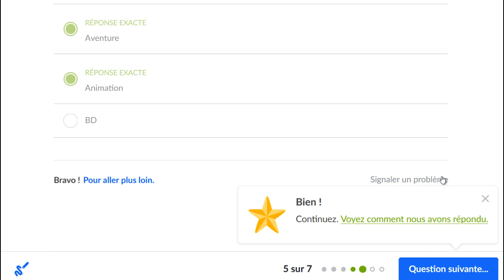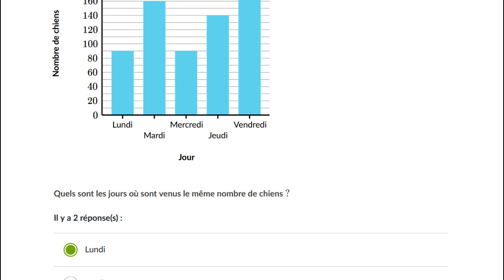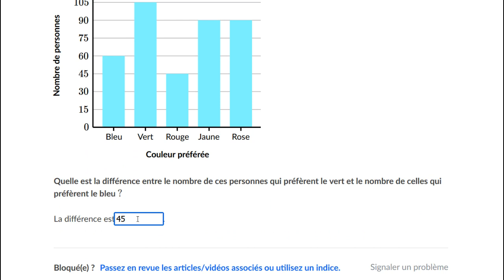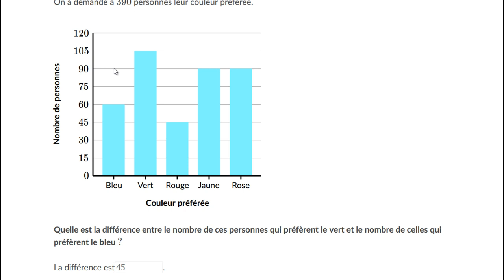Lire un diagramme en bâtons - Les films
On interprète un diagramme en bâtons en contexte.